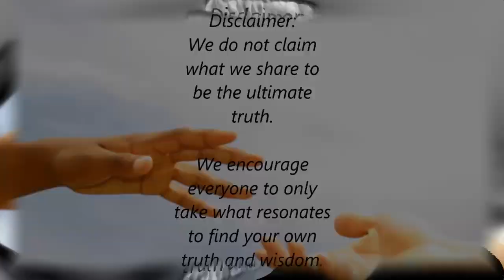TF-158 (HINDI) Inner Work Program Experience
Students share Inner Work Program Experience in Hindi.

Chapters
0:00 Intro
0:05 Archana
1:01 Dr. Sandhya Roy
1:53 Santosh
2:30 Reena